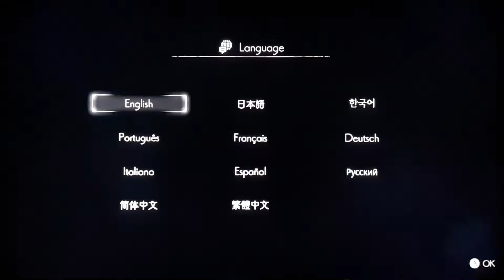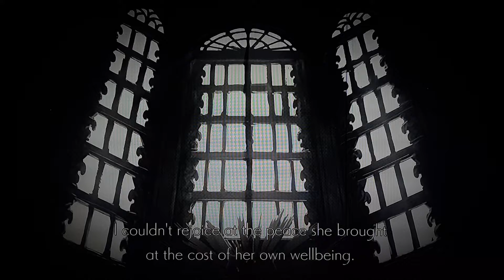AWAKEN THE WHITE PRINCESS/let's play Ender Lilies part 1